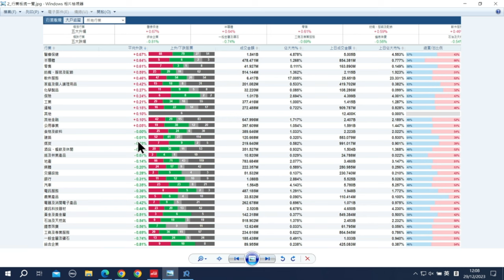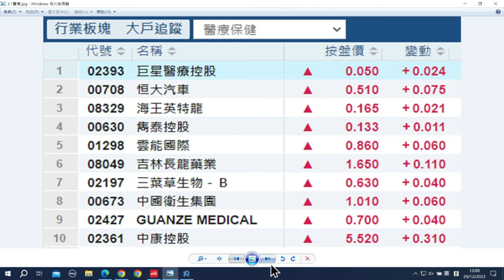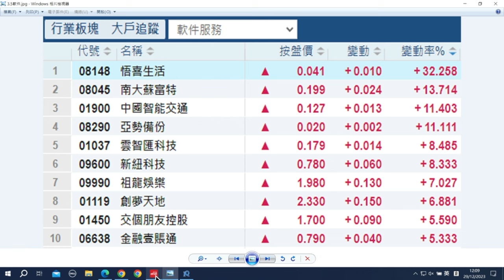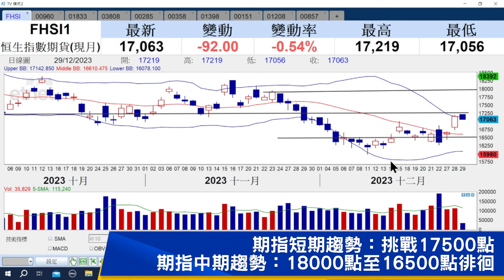【石Sir午市閒談】今日推介龍湖集團、平安好醫生、中國重汽